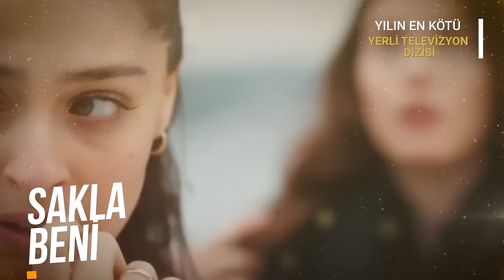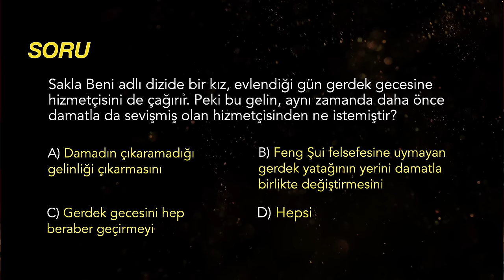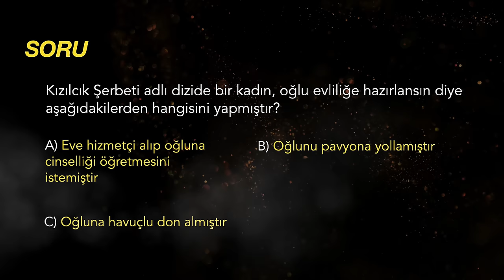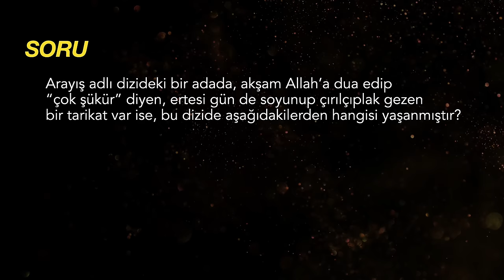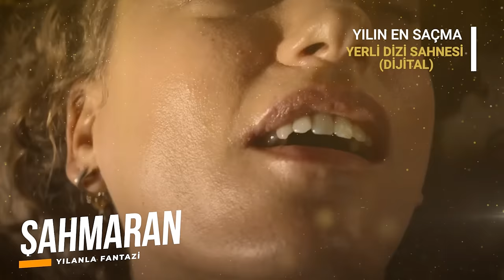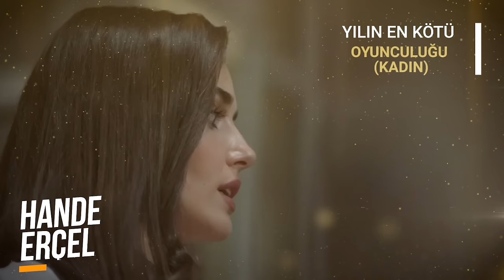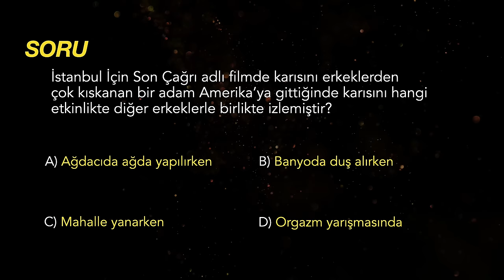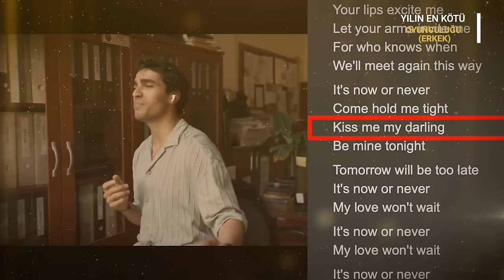2. ALTIN MENEMEN ÖDÜLLERİ - Yılın En Kötü ve En Saçma Yerli Dizileri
Altın Menemen Ödülleri, düzenlemekten gurur duyduğum, yılın en iyilerini seçenlere ve hak etmeden seçilenlere inat yılın sadece en kötü ve en saçmalarını seçtiğimiz bir ödül töreni. Ve 1 aydan fazla sürede hazırlanıp, gece gündüz çalıştığımız 2. Altın Menemen Ödülleri'nde de yine sizden gelen oylarla adayları belirledik ve yine oylarınızla kazananların belli oldu.